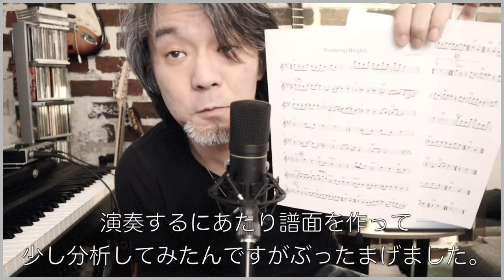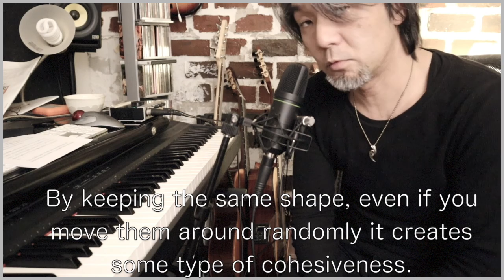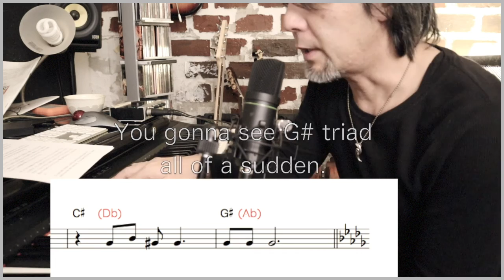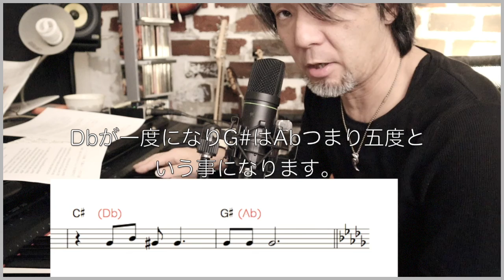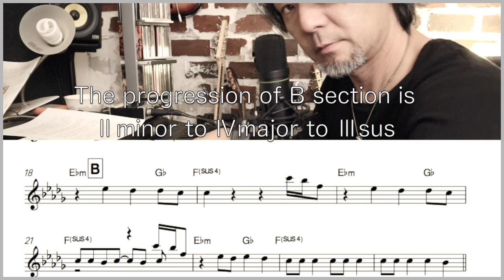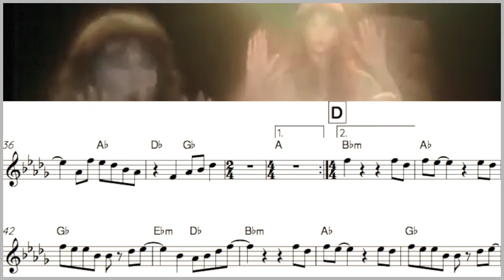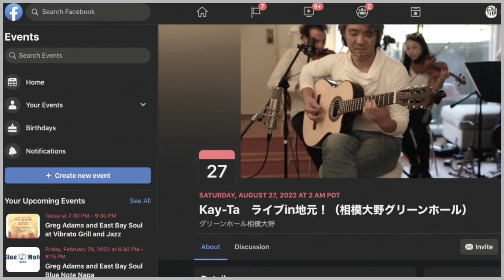元バークリー生が激解説！やばい曲！ Kate Bush Wuthering Heights Cover 嵐が丘 Road to Japan Vol 6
0:43 Preface 前置き
4:05 "Wuthering Heights" Instrumental Version　「嵐が丘」インストバージョン
7:33 "Wuthering Heights" harmonic analysis 　「嵐が丘」音楽理論的考察
20:11 Crush Cymbal Mystery ~conversation with Stuart Elliot~ シンバルの謎

Interview with Stuart Elliot!!
Lead Sheet of this song! 譜面はこちら！

FaceBook Event Page イベントページはこちら！